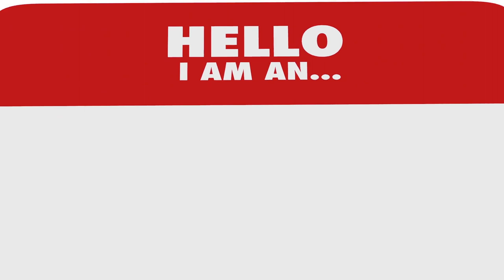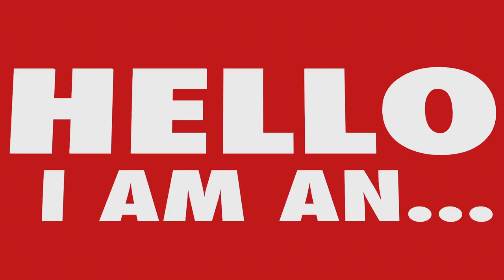Brose Royce - "Troll" [Nu Metal Type]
Brose Royce drops a nu metal song titled "Troll" from upcoming album RICH VIOLENCE that includes sounds like Linkin Park, Gucci Mane, & Limp Bizkit.

Rich Violence releases May 22 on all platforms including Spotify, Apple Music, Google Play, Tidal, Deezer, Napster, & more